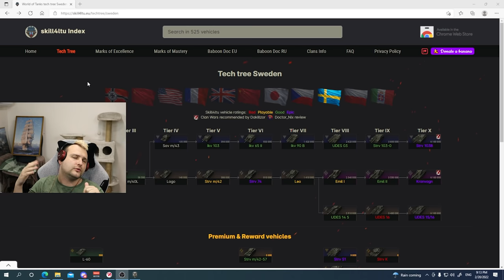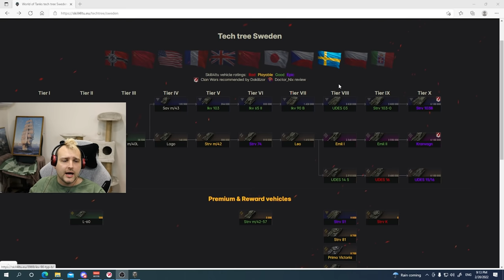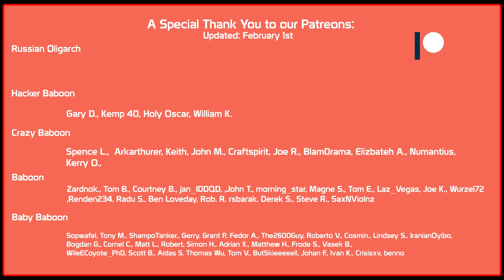EMIL 1951: The Swedish Clip | World of Tanks